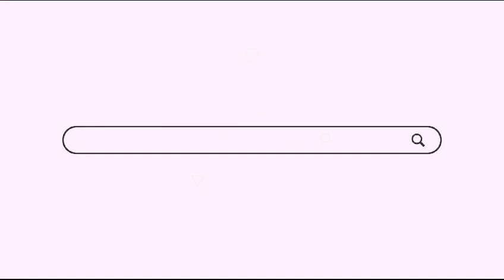انطلاق اشغال المؤتمر الوطني التاسع للنقابة الوطنية للصحافة تحت شعار تحصين المهنة وحماية المهنيين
انطلاق اشغال المؤتمر الوطني التاسع للنقابة الوطنية للصحافة تحت شعار تحصين المهنة وحماية الصحافي